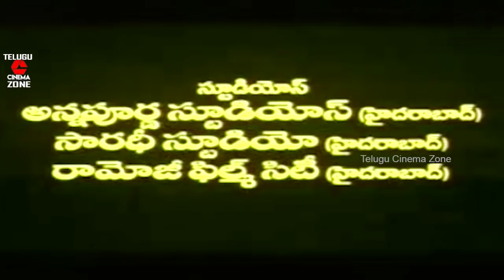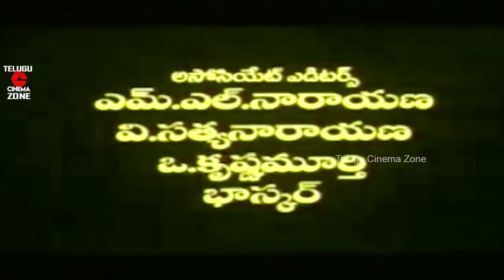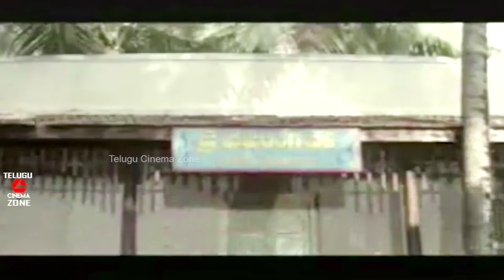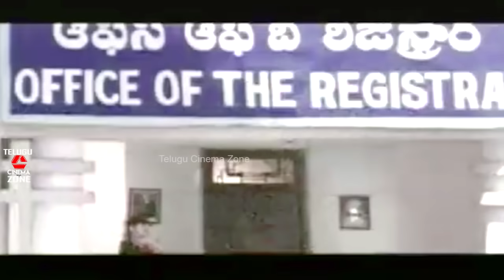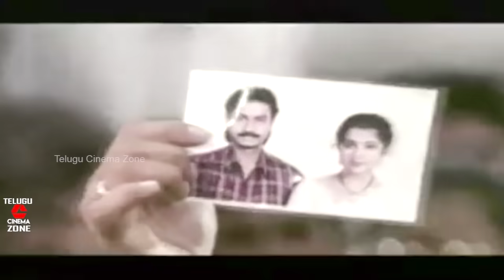GILI KAJJALU | TELUGU FULL MOVIE | SRIKANTH | MEENA | RAASI | TELUGU CINEMA ZONE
Watch and enjoy Gillikajjalu telugu full length movie only on Telugu Cinema Zone.

Starring : Srikanth, Meena, Raasi, Among others.

Director: Muppalaneni Shiva
Producer: P Usha Rani